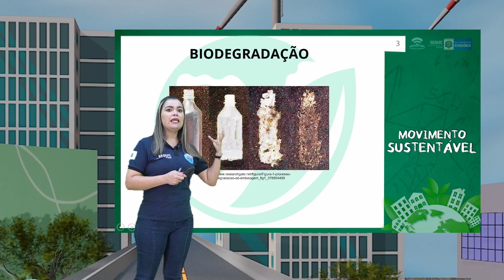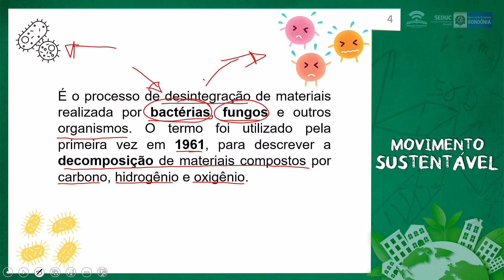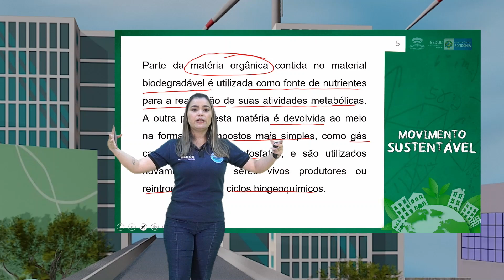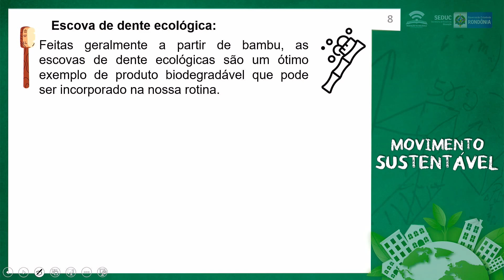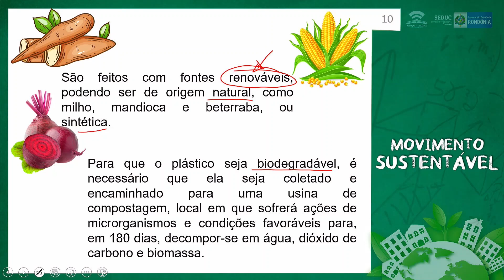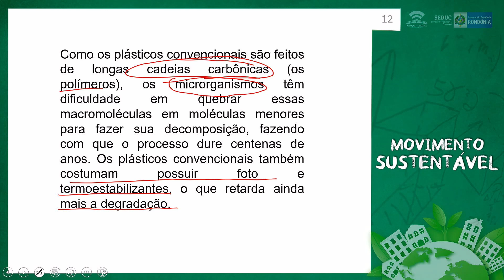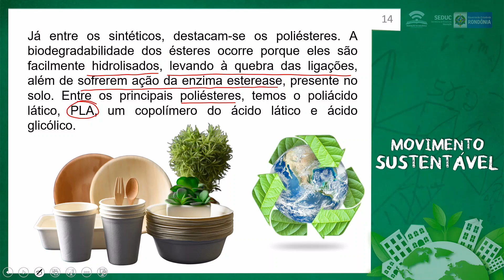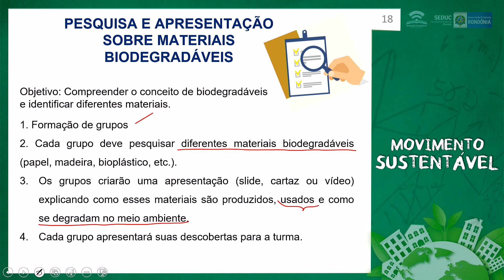AULA 71 A 74 - BIODEGRADÁVEIS – 3° ANO - 2024